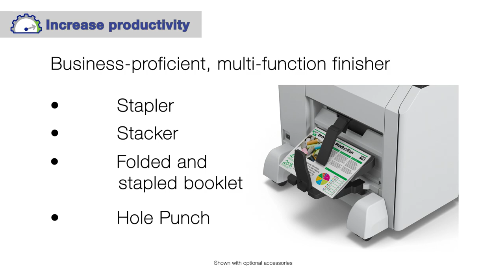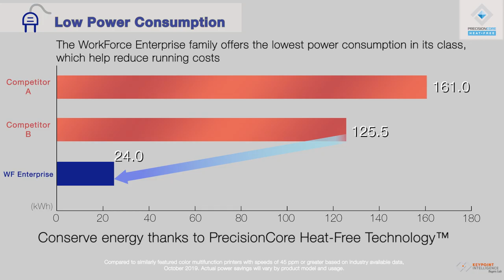New WorkForce Enterprise | High productivity business printers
The new Epson WorkForce Enterprise Series printers offer enhanced productivity for any business, thanks to PrecisionCore Heat-Free Technology™, fast print speeds, a professional finisher and high-capacity ink cartridges. Added connectivity options support fax and network ports, while robust security features ensure added peace of mind.